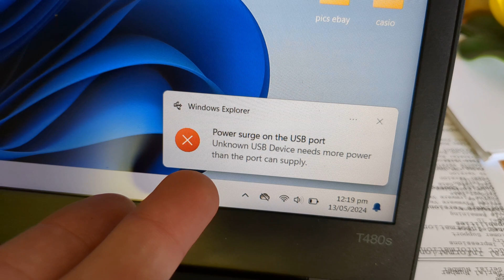Power Surge on the USB Port, Unknown device needs more power than port can supply- Samsung Printer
Not able to connect and install printer due to this error, How to Fix & Install Samsung Printer

M2020 M2021 M2022 M2022W M2024 M2024w M2026 M2026w